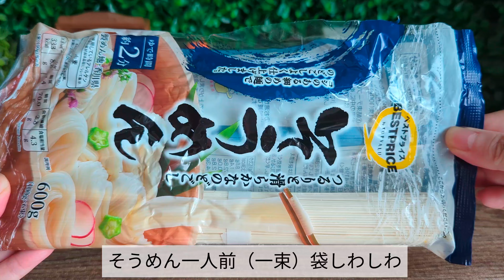【アボカドそうめん🥑】この組み合わせやみつきになる美味しさ！アボカド簡単レシピ♪素麺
簡単料理、レシピ【アボカドそうめん】
アボカドとそうめんが世界一合います！
何にもしたく時の簡単レシピ！アボカドそうめん🥑
作りました！

アボカド1個
そうめん１人分（一束）
刻みのり
【そうめんのつゆ】
めんつゆ
水
わさび（アボカドに超合います）

アボカド一口大に切る
そうめん茹でる
めんつゆ作る
刻みのりをかけて完成！

とにかくアボカドとそうめんが合います！